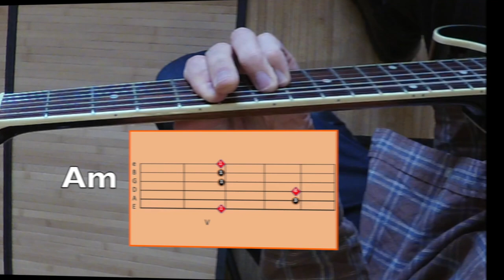Pietro's guitar philosophy trailer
Welcome to my online guitar course!